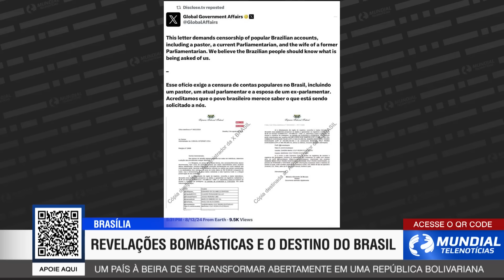[14/08/24] QUEM ESTÁ INTERESSADO NO FIM DA ERA ALEXANDRE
Olá pessoal, estamos de volta com mais um programa de análises e opiniões no Mundial Telenotícias! Hoje vamos abordar a atual conjuntura administrativa brasileira, com destaque para o desrespeito à Constituição, vazamentos envolvendo um ministro do STF em julgamentos de aliados de Bolsonaro, e a promessa de senadores em abrir um processo de impeachment contra Alexandre de Moraes. O Brasil está em um momento crítico, enfrentando escândalos e pressões políticas, que podem definir o futuro do país.

O Mundial Telenotícias é um canal  de análises das conjunturas nacionais e internacionais. Falamos de política, economia, esporte, saúde, tecnologia e variedades. O que acontece no Brasil e no mundo, nós informamos, analisamos e ajudamos na formação de sua opinião. Aqui, a verdade vai sempre prevalecer, doa a quem doer. Somos um canal livre, que conta com o apoio de seus membros. Assista e comprove. Mundial telenotícias: a sua mais nova visão do mundo.